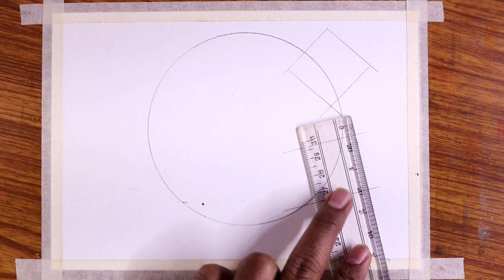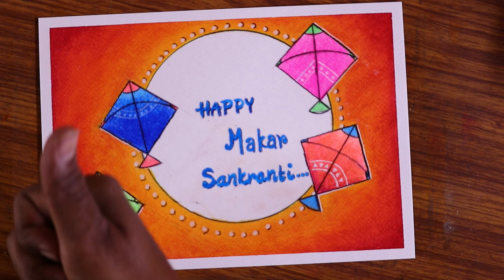MAKAR SANKRANTI Drawing easy / Happy MAKAR SANKRANTI Drawing / MAKAR SANKRANTI Kite Flying Drawing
Hi guys.

In this video i show you  " MAKAR SANKRANTI Drawing easy / Happy MAKAR SANKRANTI Drawing / MAKAR SANKRANTI  Kite Flying Drawing ".

Also related to this drawing:-

Material use:-

1)Camel oil pastel 50
2)Camel oil pastel 25